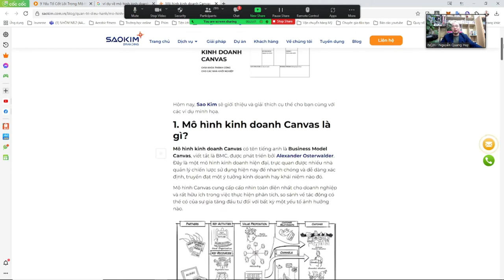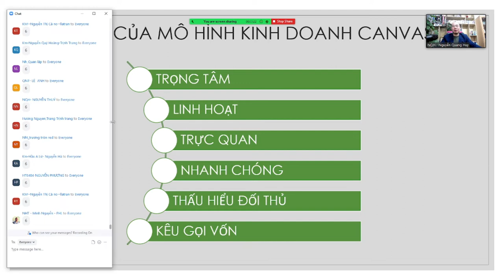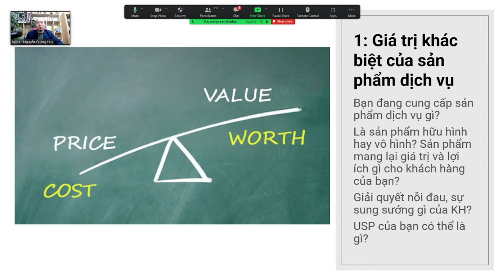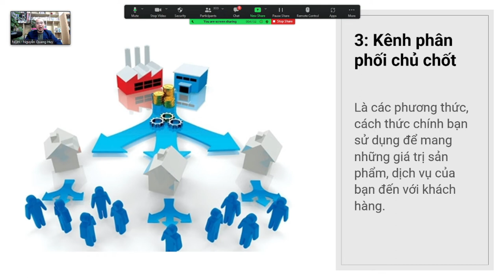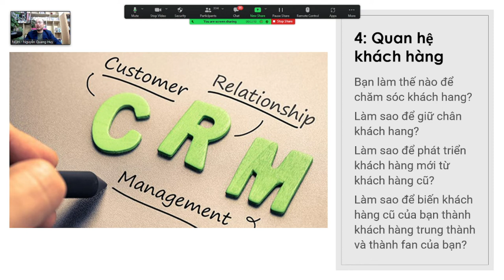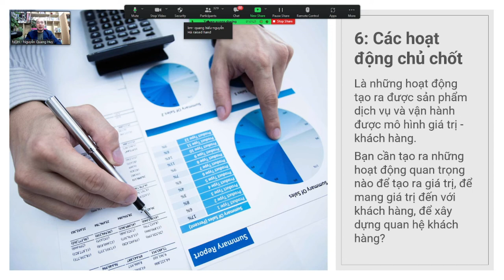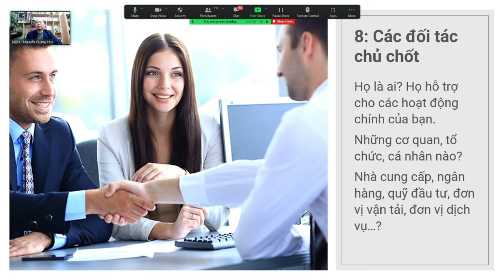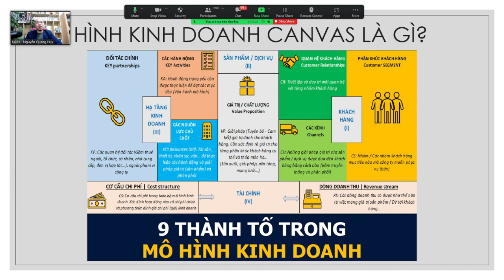Xây dựng mô hình kinh doanh canvas như Google, Facebook - Nguyễn Quang Huy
Xây dựng mô hình kinh doanh canvas trên 1 tờ A4?
Thay thế cho 1 bản kế hoạch kinh doanh dài 100 trang?
Mô hình Canvas còn được gọi là Business Model Canvas. Là một dạng mô hình kinh doanh kinh điển. Canvas được mô tả như bản đồ hệ giá trị của doanh nghiệp mọi quy mô.
Mô hình Canvas là gì?
Mô hình Canvas – mô hình kinh doanh hiện đại. Là một công cụ tuyệt vời để giúp bạn hiểu một mô hình kinh doanh theo cách đơn giản, có cấu trúc.
Sử dụng cấu trúc canvas sẽ giúp chúng ta hiểu về khách hàng phục vụ. Đề xuất giá trị nào được cung cấp thông qua các kênh và cách giúp doanh nghiệp gia tăng lợi nhuận.
Bạn cũng có thể sử dụng mô hình canvas để phân tích mô hình kinh doanh của đối thủ cạnh tranh. Điều quan trọng hơn cả, đây là bản đồ giúp chúng ta hệ thống hóa mọi thứ trong kinh doanh. Khả năng “phóng to, thu nhỏ” ở mọi cấp độ và mô hình kinh doanh lớn nhỏ.
Hệ thống 9 khung giá trị cơ bản của canvas model
Phân khúc khách hàng (Customer Segments)
Đề suất giá trị (Value Propositions)
Các kênh (Channels)
Quan hệ khách hàng (Customer Relationships)
Doanh thu (Revenue Streams)
Nguồn lực chính (Key Resources)
Quan hệ đối tác chính (Key Partnerships)
Các hoạt động chính (Key Activities)
Cơ cấu chi phí (Cost Structure)
Trước khi tìm hiểu về cách mà Business Model Canvas làm việc. Chúng ta sẽ nghiên cứu kỹ 9 khung giá trị trên đây.
9 Hệ giá trị trong mô hình Canvas
Mô hình kinh doanh Canvas mang ý tưởng kinh doanh của bạn thành một thể có cấu trúc rõ ràng. Điều này có lợi thế là những người khác có thể nhanh chóng hiểu và thảo luận về mô hình kinh doanh của bạn.
Business Model Canvas cũng cung cấp một cái nhìn tổng quan về ý tưởng kinh doanh của bạn từ mọi góc độ. Điều đó sẽ giúp bạn tối ưu, kiểm soát và vận hành doanh nghiệp tốt hơn. Từng hệ giá trị dưới đây, bạn có thể coi đó là một phần của hoạt động doanh nghiệp. Cũng có thể coi đó là một hệ giá trị mục tiêu mà doanh nghiệp hướng đến.